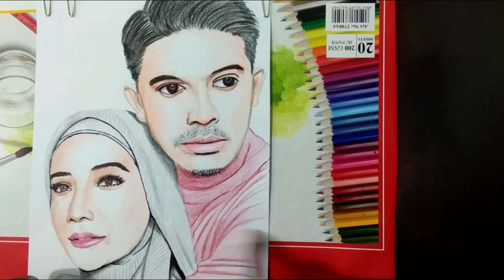Irwansyah & Zaskia Sungkar | The Sungkars Family | Drawing Color| Menggambar wajah pensil warna #27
HAI GUYS THANKS TO CLICK THIS VIDEO,
Video ini berisi informasi mengenai cara Menggambar  untuk teman-teman pemula.

ENJOYY.. !!!